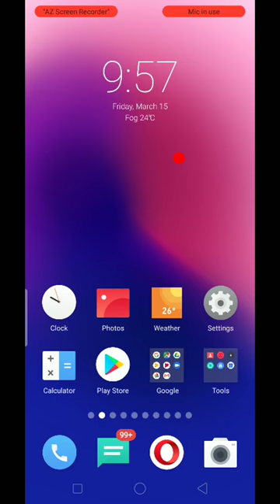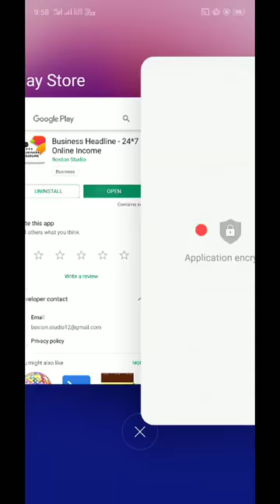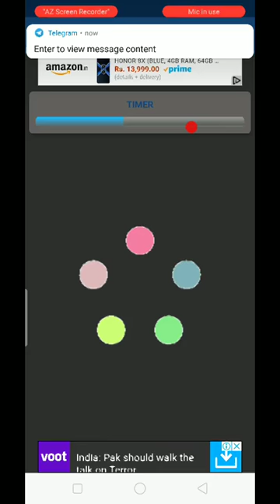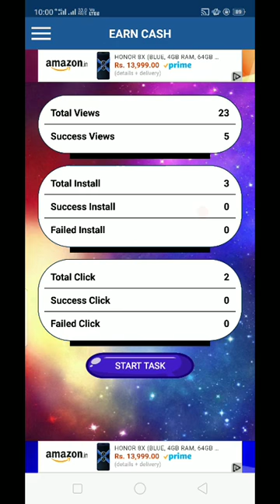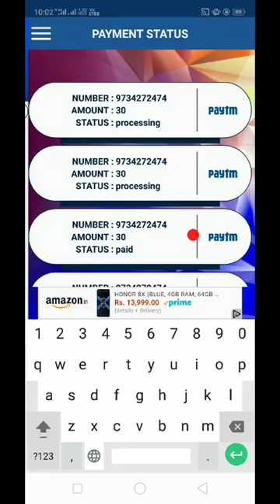RS6+16+16+16!! FREE PAYTM CASH INCOME TODAY INSTANT PAYTM WAITED TECHNICAL SOURAV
🔵Video Uploading Time Schedule👇

🔆1st Video Uploading 9:00am To 10:30am
🔆2th Video Uploading 9:00pm To 10:30p